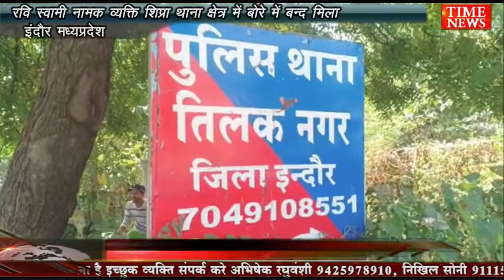रवि स्वामी नामक व्यक्ति शिप्रा थाना क्षेत्र में बोरे में बन्द मिला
इंदौर शहर के तिलक नगर थाना क्षेत्र में रहने वाले रवि स्वामी नामक व्यक्ति शिप्रा थाना क्षेत्र में बोरे में बन्द मिला था जहां लोगों ने पुलिस को सूचना दी थी कि के बारे में एक व्यक्ति पड़ा हुआ है तुरंत पुलिस शिप्रा ने मौके पर पहुंचकर बोरे से व्यक्ति को बाहर निकाला और उपचार के लिए देवास अस्पताल में भर्ती किया था जहां रवि स्वामी नामक व्यक्ति की पहचान हुई थी जो तिलक नगर थाना क्षेत्र में रहता था वही रवि ने बतलाया था कि उसका दो व्यक्तियों से लेंन देन था और अपहरण कर उसको बंद कर फेंक दिया गया है लेकिन जब तिलक नगर पुलिस ने जिन व्यक्तियों पर आरोप लगे दबउनसे पूछताछ की फुटेज खंगाले तो दोनो व्यक्ति इंदौर में ही उपलब्ध मिले फिलहाल में पुलिस को फर्जी अपहरण की कहानी दिखाई दे रही है